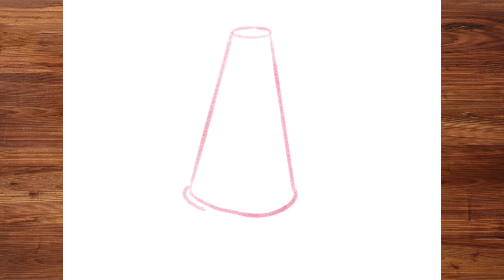How to Draw TRAFFIC CONE | Simple Drawing